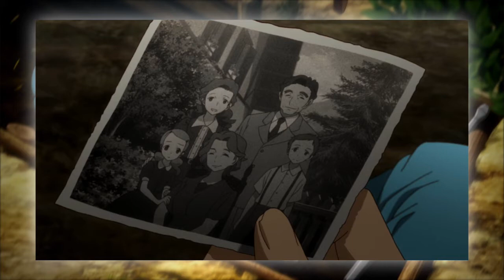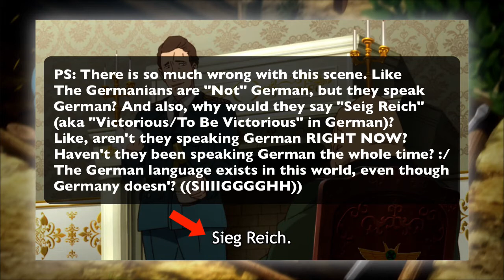Episode #3 Reaction! Izetta: The Last Witch「終末のイゼッタ」🇩🇪 Dango Duo!